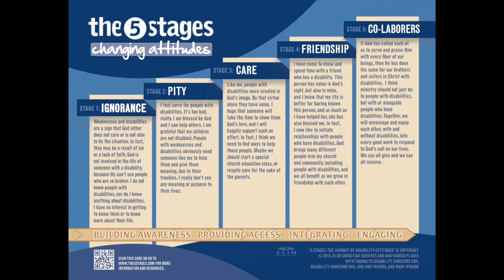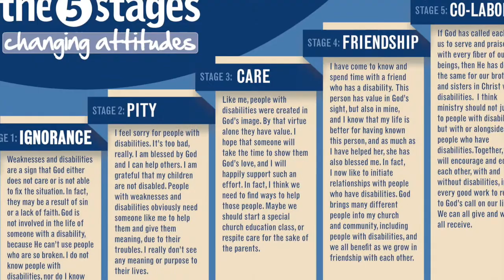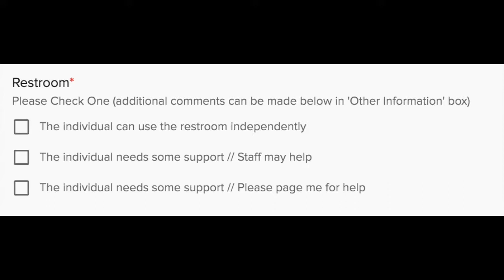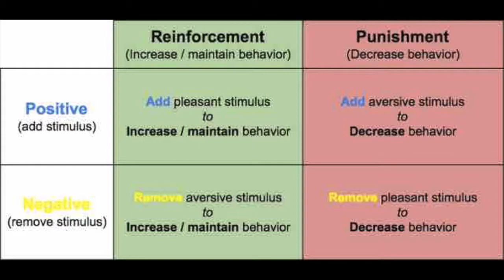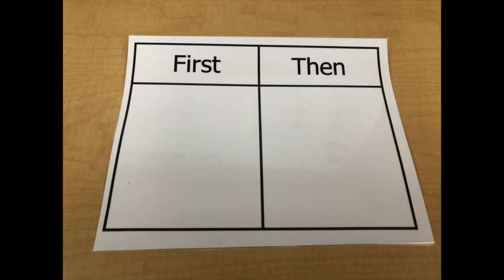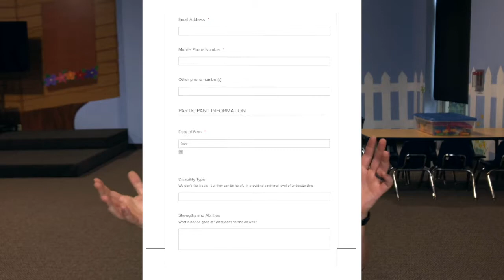Reflectors Handbook Training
For Reflectors Ministry Volunteers (Faith Church: Dyer, IN)